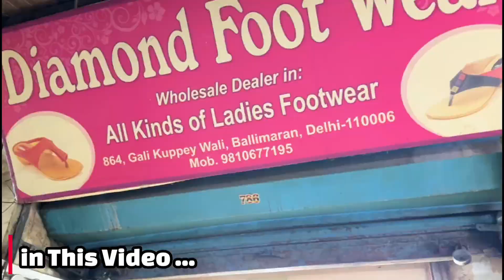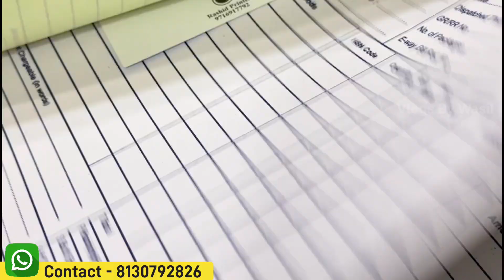Fancy Ladies Shoes & Sandals | Cheapest Ladies Footwear Market| Ladies Sandal Wholesale Market Delhi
MY CHANNEL🔴🙏🏻

KEEP SUPPORTING🔴🙏🏻

SHOP DETAILS👇🏻👇🏻

Shop Name :- DIAMOND Footwear

Address :- 864, Gali Kuppey Wali, Ballimaran, Chandni Chowk,
Delhi - 110006

WARNING

1. ladies footwear
2. fancy ladies shoes
3. cheapest sandal
4. sandal market
5. branded shoes for ladies
6. ladies market
7. ladies juti
8. chappal Market
9. Ladies shoes wholesale market
10. ladies chappal Market
11. ladies footwear wholesale market
12. Footwear market
13. Delhi chappal Market
14. ladies chappal wholesale market
15. ladies footwear wholesale market
16. Inderlok footwear market

Karol bagh chappal market, wholesale market in delhi, shopping in delhi, cheapest slippers market in delhi, slipper manufacturing delhi, chappal supplier delhi, high quality slippers wholesale, ladies, Shoe Wholesalers, Bridal Sandals For Ladies, footwear Wholesale market in Delhi, First Copy Shoe Wholesale market in Delhi, fancy sandals for ladies, ladies shoes.